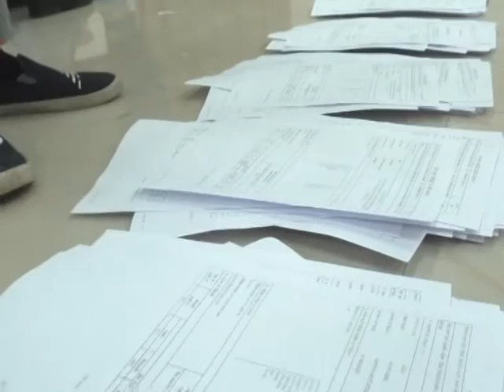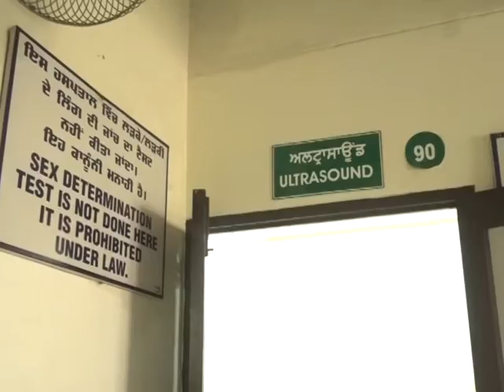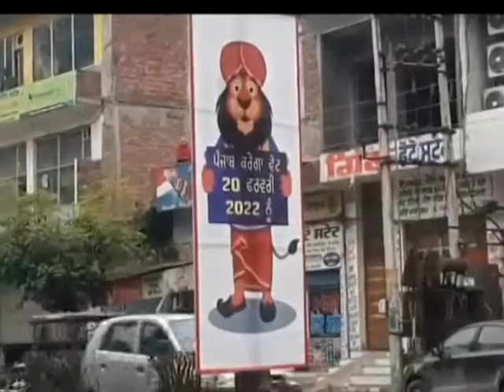04 Feb 2022 ਦੀਆਂ ਖਾਸ ਖਬਰਾਂ ਦੇਖੋ ਅੰਮ੍ਰਿਤਸਰ ਫਾਸਟਵੇ ਖ਼ਬਰਨਾਮਾ ਅਤੇ ਚੈਨਲ ਨੂੰ subscribe ਜ਼ਰੂਰ ਕਰੋ